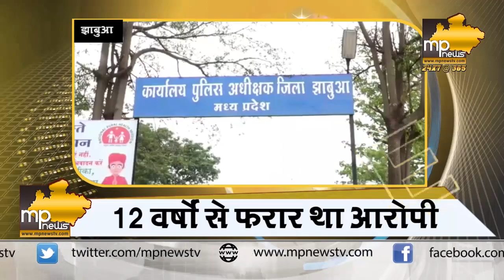झाबुआ पुलिस को मिली बड़ी सफलता, 80 हजार का ईनामी रापी गैंग का सरगना गिरफ्तार! MP News Jhabua